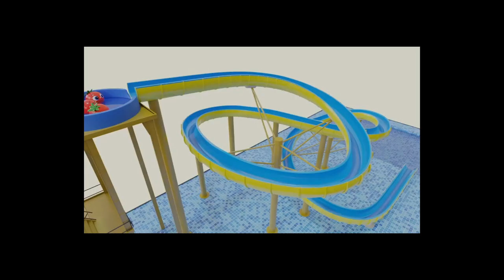Wheels On The Bus🚌 - Nursery Rhymes & Kid's Songs | TOMATO channel edition | Early Learning for Baby